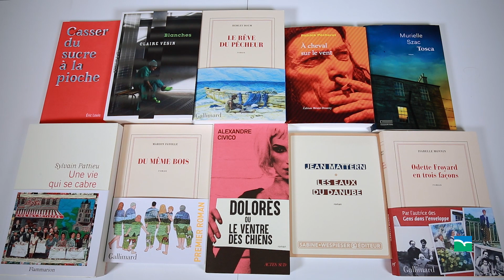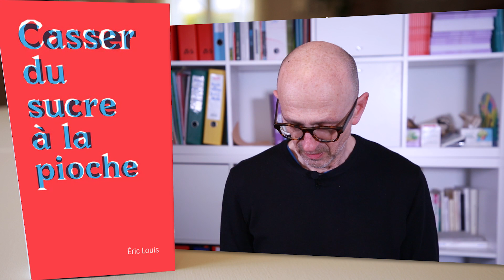Prix Louis Guilloux 2024, en sélection : 'Casser du sucre à la pioche' de Eric Louis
Mercredi 21 juin 2017. Il est 12h30. Eric Louis est d’après-midi sur le site industriel de Cristanol. Avec les autres cordistes, ils attendent de relever l’équipe dont fait partie Quentin. La chaleur, la fatigue… et cette phrase, simple et définitive, qui vient claquer à la face : « On a perdu Quentin ».
Un roman édité aux Editions du commun.